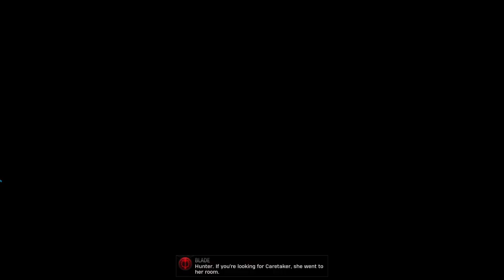Marvel's Midnight Suns (let's play) Ep 14 - Wanda the Scarlett Witch has fallen!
I accidentally skipped a story cutscene. Was not expecting that... haha. We have now lost 2 superhero allies. How many more will we lose.
Chaptering
0:00 Intro
0:36 Resource hunting
11:29 Surprise Birthday party?
23:32 Wanda Maximoff has fallen!
54:54 Housekeeping